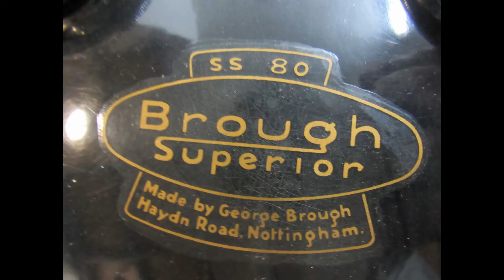3η Αναβίωση ΤΤ Ψυχικού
Αναβίωση του ΤΤ Ψυχικού που ξεκίνησε το 1929  . Η εκδήλωση θα ξεκινήσει ώρα 09,30 στην Α πλατεία Ψυχικού . Δεν πρόκειται για αγώνα ταχύτητας αλλά για αγώνα ακριβείας κλασσικών μοτοσυκλετών .Μουσική blues παίζει ο Γιώργος Νερατζής και το ευχαριστω γι αυτό